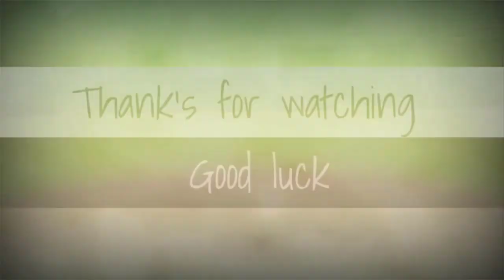Joged Komando Pramuka - Anak SMP Kreatif dan Unik dalam rangka lomba sumpah pemuda | SMPN16 Mesuji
untuk lagu joged komando yang digunakan pada video ini bisa di download pada link berikut:

Mohon maaf jika kurang bagus.
karna disini kami bukan artis namun kamis seorang siswa SMP yang berproses untuk menjadi yang lebih baik.

Jangan lupa Klik   S U B S C R I B E   lalu klik LIKE (JEMPOL) pada video ini lalu putar video tersebut agar lebih bersemangat dalam membuat karya-karya dalam dunia pendidikan

Karya siswa/i di SMP Negeri 16 Mesuji Kabupaten Mesuji Provinsi Lampung